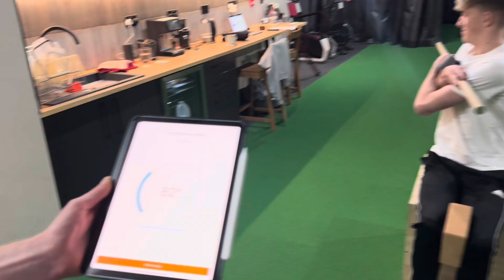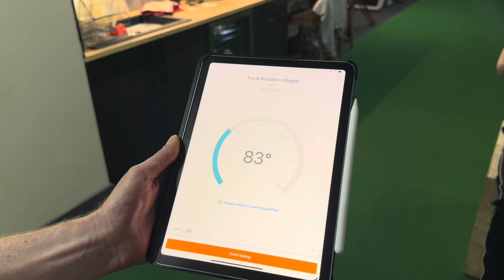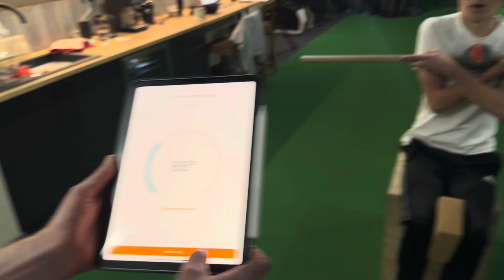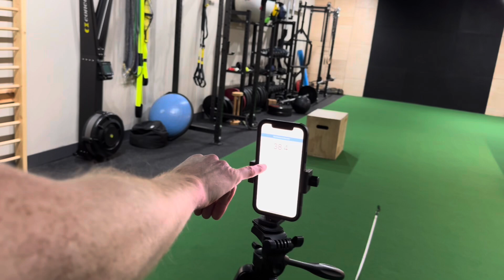NOT just for Tour Pros | Golf Show Ep. 173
Hi everyone!

Welcome to Episode 173 of the Golf Show!

Everyone knows the Tour Pros work out, so here's a question - why don't you if you want to play better golf?

We suspect part of the answer would be not having easy or affordable access to golf specific fitness coaching and equipment.  Well in that case... in this episode Paul visits a fantastic purpose built gym near Sheffield and Chesterfield in the UK that does just that.  Where they will build you a work out plan specific to your needs, that you can do remotely.  They also have treatment rooms for their Sports Therapists to help injured golfers get back out on the course.  Can you guess what the most common golf ailment is?

In the episode Paul's 16 year old son Zach has a fitness and mobility assessment to allow the Personal Trainers to create a bespoke golf fitness plan for him that can be managed via an App, which contains his programme and guidance videos.  Zach plays off 2, has great mobility and swing-speed, so why would he need a workout plan?  You will be amazed at the reasons why!

With golfers wanting to play better golf for longer, surely this kind of facility is key to the future of golf.

Jon can also be found on Instagram at jonhodgkinsonpt and on YouTube @golffitness

RELATED EPISODES

FILMED AT JON HODGKINSON GOLF FITNESS

Unit 20, Lucas Works, Sheffield Rd, Dronfield S18 2GG

KEEPING IT REAL:

Golf Show is 100% independent and not paid or endorsed by any product or manufacturer.